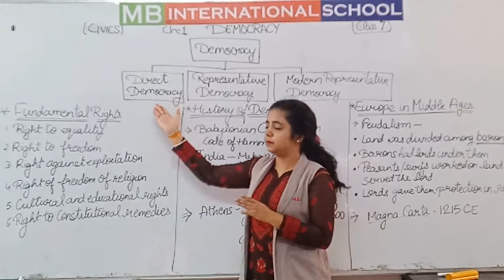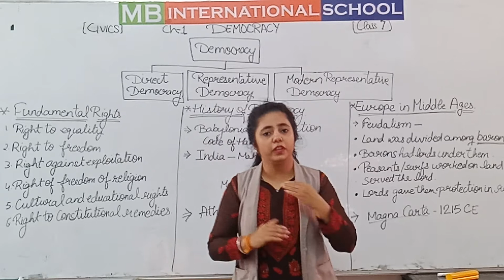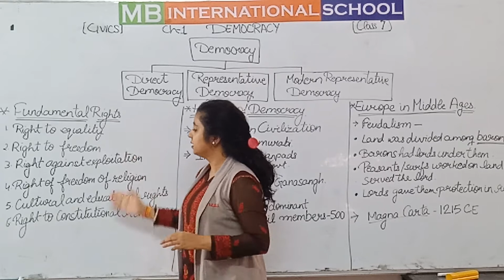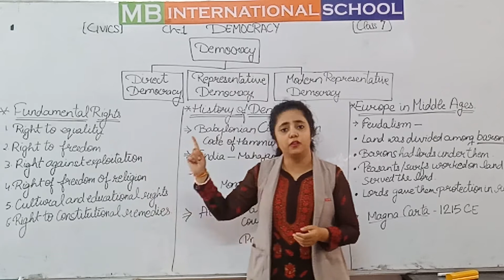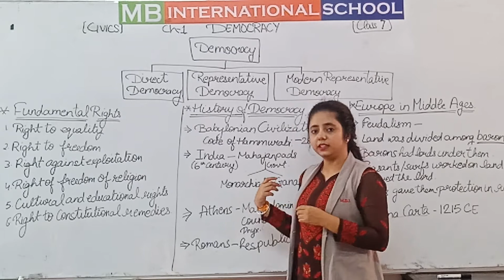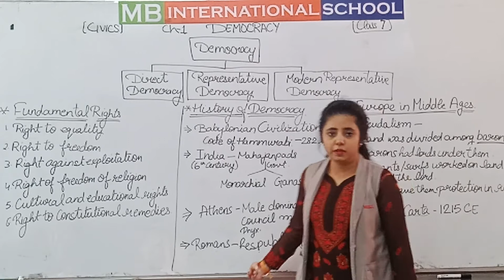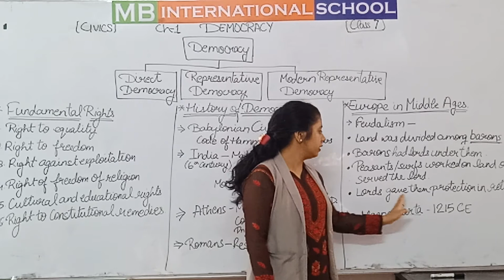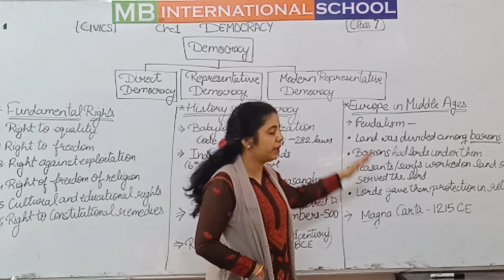chap 1 democracy lect 1 class 7 sst